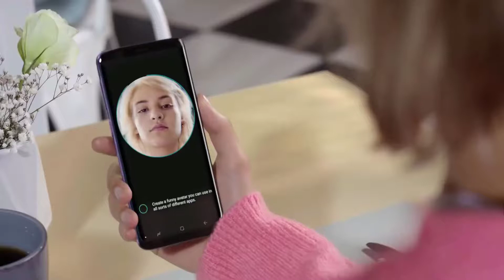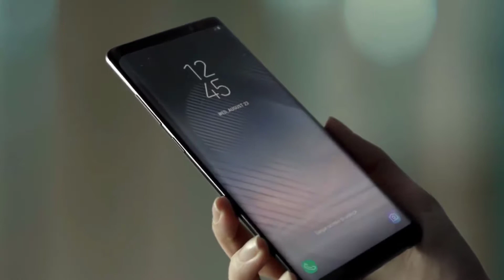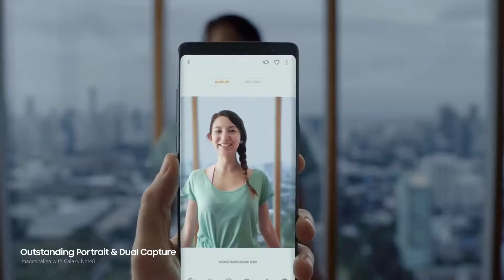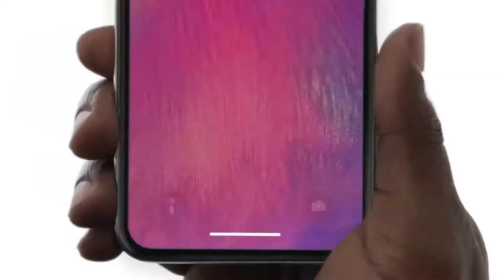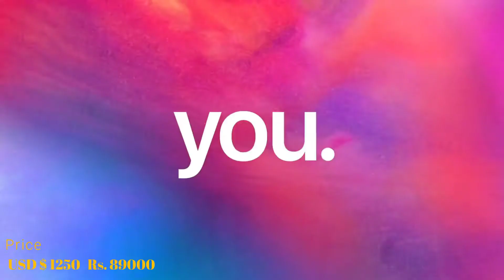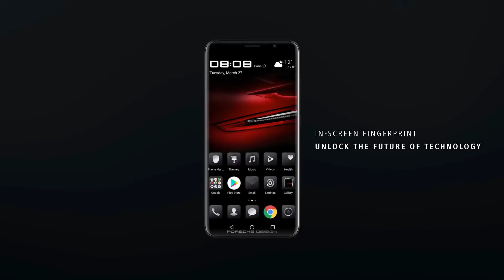World Best Smartphones to Buy 2018 | ( Most Expensive)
Here is the TOP 5 World Most Expensive  Smartphone To Buy In 2018 ! .All smartphone have good build quality and unique design and better performance and good battery backup.As in this year,it is a very good time  to buy a new phones.